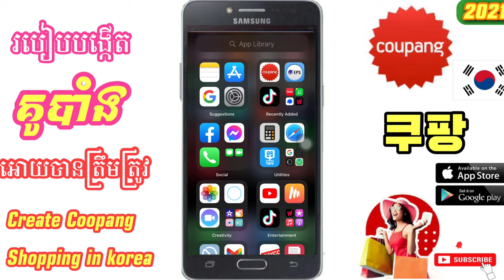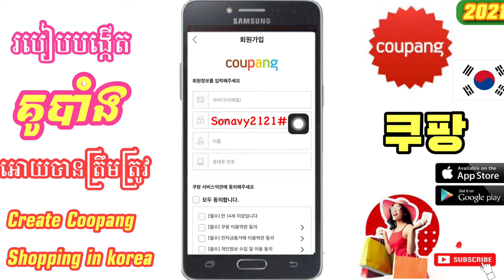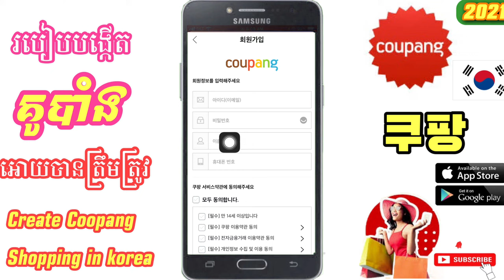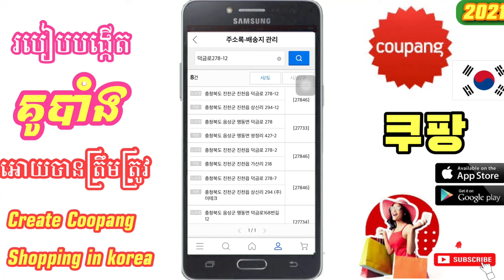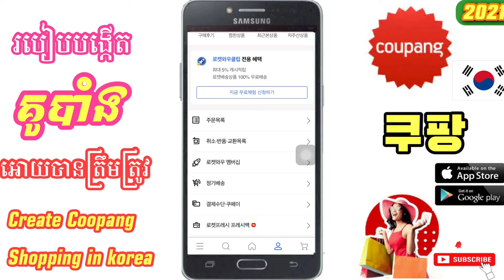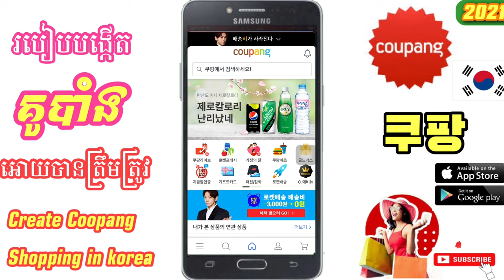쿠팡-​បង្កើត​គូបាំង​ទិញ​ឥវ៉ាន់​ក្នុង​កូរ៉េ​ (Coopang)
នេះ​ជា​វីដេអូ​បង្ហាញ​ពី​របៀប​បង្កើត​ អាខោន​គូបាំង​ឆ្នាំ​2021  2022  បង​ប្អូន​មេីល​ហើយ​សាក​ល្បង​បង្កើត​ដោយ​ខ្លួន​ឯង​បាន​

សូម​អគុណ​បងប្អូន​ទាំង​អស់​គ្នា​ដែល​បាន​មេីល​ពាណិជ្ជកម្ម​លេីវីដេអូ​នេះ​និង​ទស្សនា​វីដេអូ​នេះ​ផងសែរ

E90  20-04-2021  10:00 AM  South Korea

꧁O͜͡p͜͡p͜͡a͜͡S͜͡T͜͡꧂

Admin 💕SITHA💕